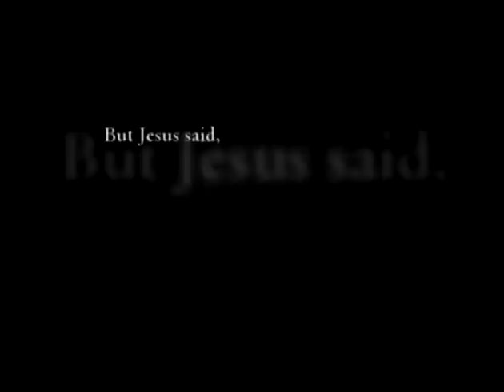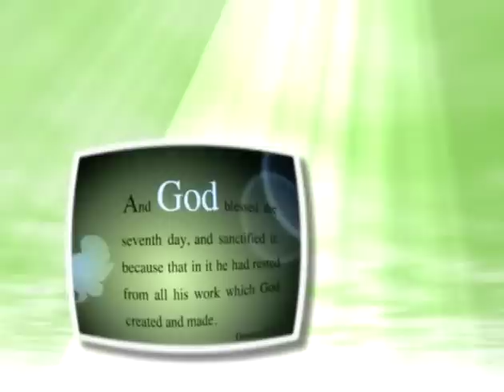Kids 4 Truth Promo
Promotional video introducing the ministry of Kids 4 Truth International